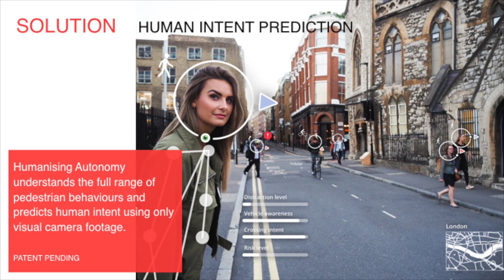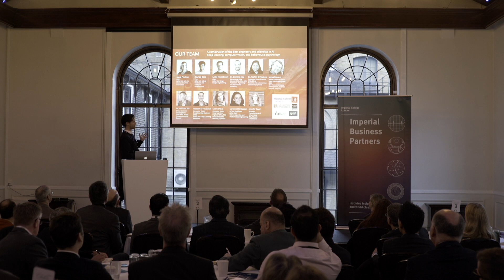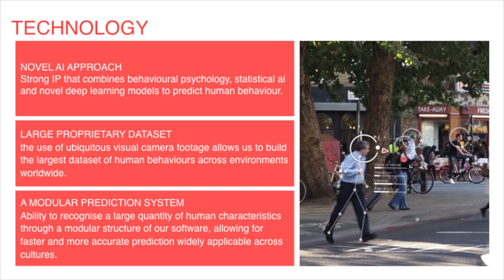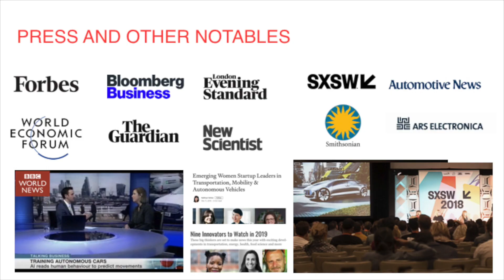Humanising Autonomy pitch - IBP Executive Insights event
Event: ‘Machines’ are increasingly being used in fast and complex decision making processes. This is being enabled by new science and engineering in machine learning, neural networks, distributed sensors, data analysis and anomaly detection algorithms, and the interaction between the cyber and physical worlds.

Through a series of talks on these state of the art technologies, the event offered privileged insights into their potential impact in the fields of AI, digital security, customer engagement, fintech, robotics and digital urban infrastructure. This was a unique occasion to explore the challenges and opportunities for your business.

14 February 2019 - The Brewery